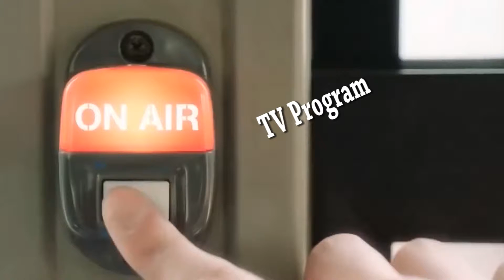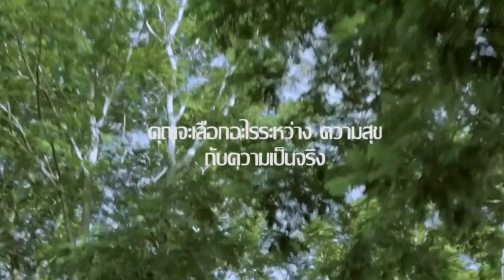portfolio " sirikul sukkit"